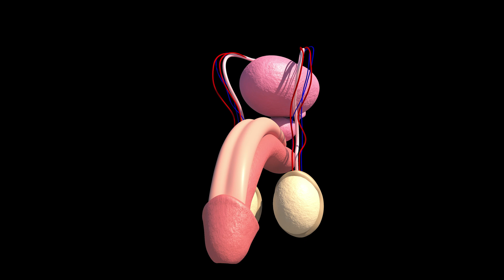This Is The Best Way To IMPROVE Your TESTOSTERONE Levels Naturally | Why Is Testosterone Important?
Dr. Carlos:
Boosting testosterone levels can have a significant impact on overall well-being and physical performance. Just take a look at Tom Hardy and how he built his impressive muscles by optimizing his testosterone levels. But first, let's understand how testosterone is produced in the body.

Testosterone, a hormone primarily produced in the testicles in men and in smaller amounts in women's ovaries, plays a crucial role in various bodily functions. It contributes to the development of muscle mass, bone density, and hair growth, as well as influences mood, libido, and cognitive function. In fact, testosterone is known to be about ten times more potent than estrogen, its female counterpart.

It's important to know what the ideal testosterone levels should be. For men, the average range is between 300 and 1,000 nanograms per deciliter (ng/dL). However, levels can vary depending on age, genetics, and individual factors. Maintaining optimal levels is essential for overall health and vitality.

Unfortunately, sedentary lifestyles can have a negative impact on testosterone production. Lack of physical activity, combined with excess body fat, can lead to lower testosterone levels. Obesity, in particular, is strongly associated with decreased testosterone production. That's why it's crucial to adopt an active lifestyle and maintain a healthy weight to support healthy testosterone levels.

Chronic stress also affects testosterone production. When the body is under constant stress, cortisol levels rise, which can suppress testosterone production. Finding effective stress management techniques, such as meditation, exercise, or engaging in hobbies, can help reduce cortisol levels and promote optimal testosterone production.

If you're looking to naturally boost your testosterone levels, there are certain dietary considerations to keep in mind. Including foods such as lamb, which contains high levels of zinc and vitamin D, can support testosterone production. Additionally, incorporating high-protein foods and healthy fats, like avocados and nuts, into your diet can provide the necessary nutrients for testosterone synthesis.

It's worth noting that low testosterone levels can also contribute to fertility problems in men. Testosterone plays a vital role in sperm production and quality. If you're experiencing fertility issues, it's essential to consult with a healthcare professional who can assess your testosterone levels and provide appropriate guidance.

0:00 You can boost your testosterone levels
0:42 This is how Tom Hardy build his muscles
1:21 How testosterone is produced
1:53 What does Testosterone do in the body?
2:41 Testosterone becomes x10 more potent
3:21 How much should your testosterone levels be?
4:06 I you are sedentary this will happen
4:40 Obesity affects testosterone
5:14 This is what happens with chronic stress
6:04 How to boost your testosterone
7:10 Include these foods in your diet
7:43 Men are having fertility problems due to the lack of testosterone